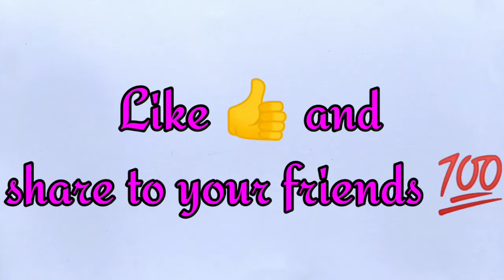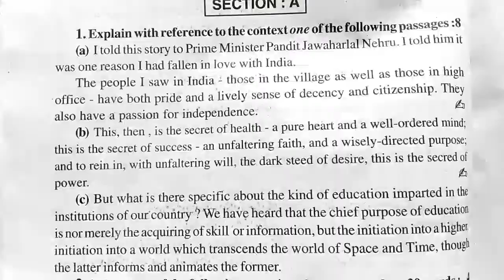Explanation with reference and context||class 12 up board 2021 | by Álók Yadav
English prose chapter 1 explanation with reference and context Class 12th part 2

००००००००००००००००००००००००००००००००००

                               Thanks